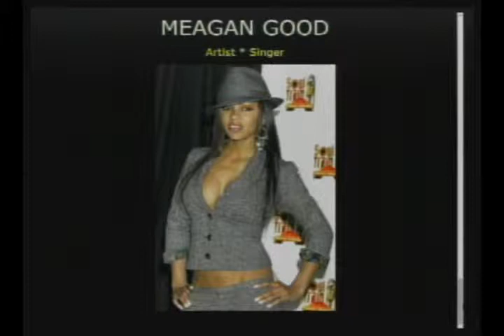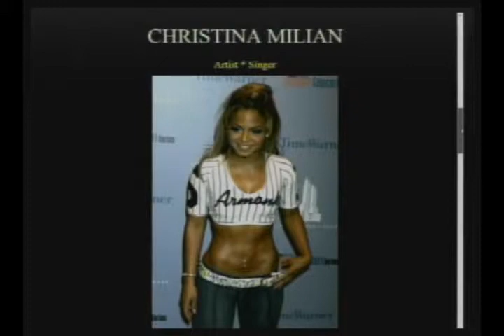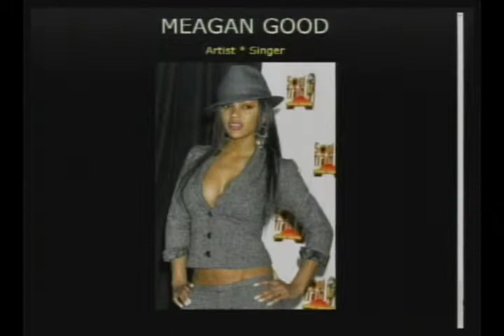Underrated Black Beauty: Yendi Phillips, Christina Milian, K.D. Aubert, Tahiry, Meagan Good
"HOtt PiXX by Vic - HOtt PiXX Fashion-Model ratings present individuals various photos and pictures from social networking profiles or celebrities judged by the in-studio guest crew and our live interactive chat room. We determine and rate underrated black female celebrity beauties including, Yendi Phillips, Christina Milian, K.D. Aubert, Tahiry and Meagan Good. Which hottie must leave the room of this fine group of five?  Special guest entrepreneur Don'Juan of Dignity Premium Cigars and Robert Betts of 2Downfront join our fashion ratings segment for fun and support. Come join our reality interactive show for competitive reality talk and debate. (06-10-13)